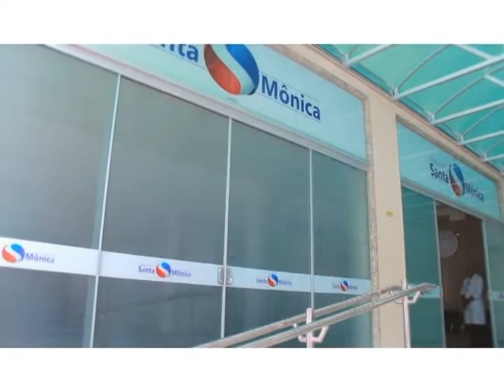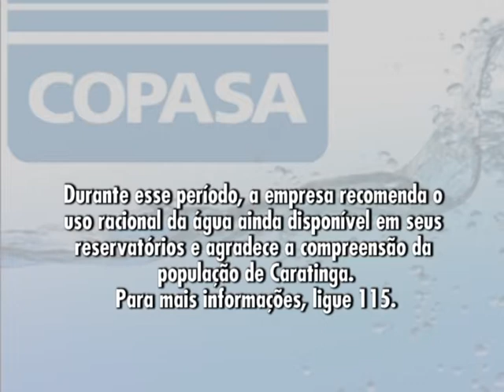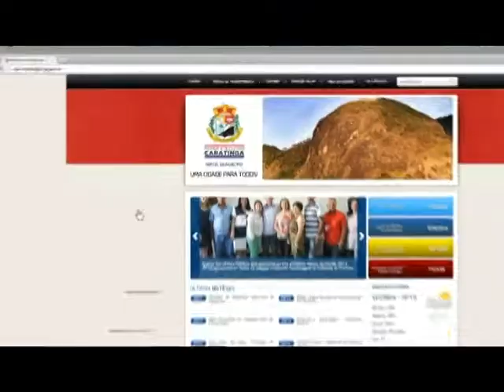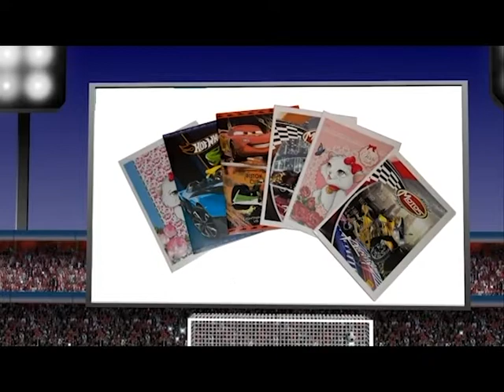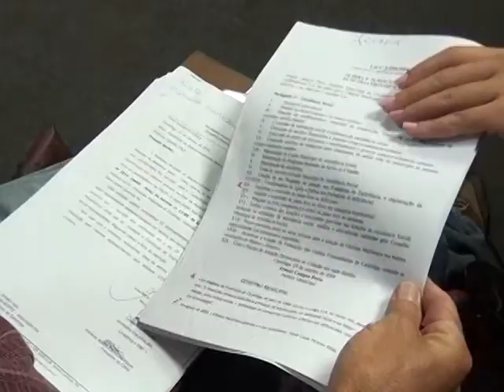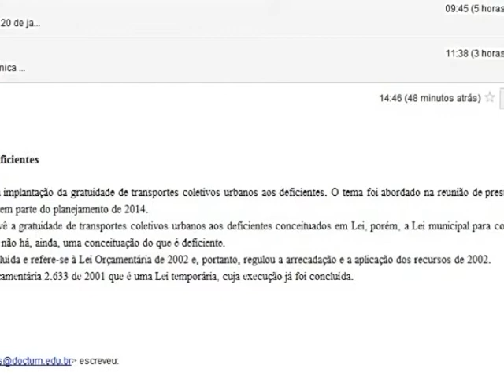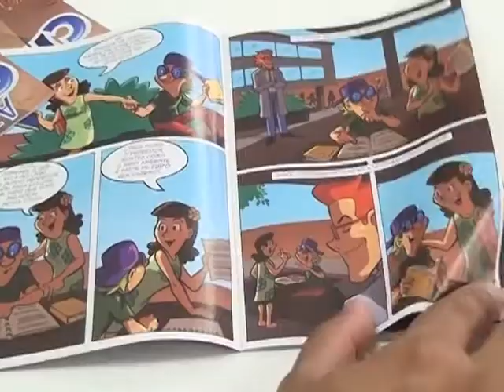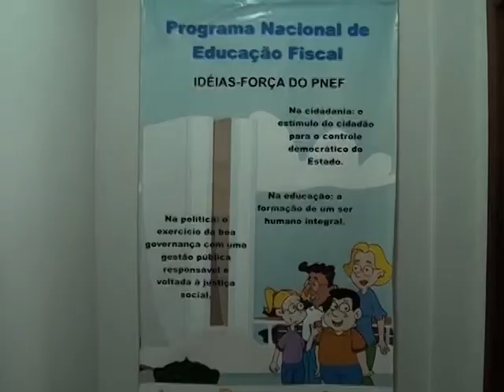Doctum Acontece - 20/01/14